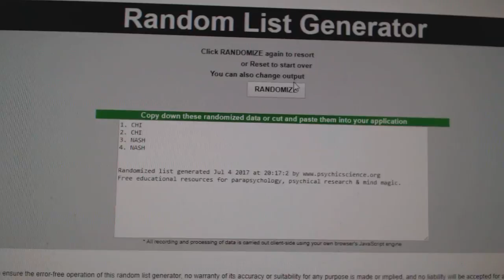C&C #7541 Multi Random